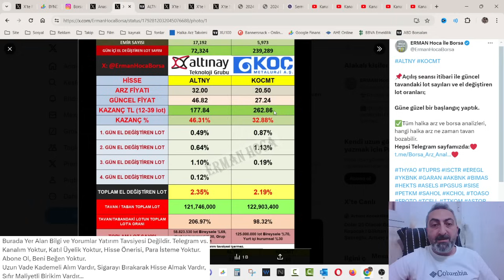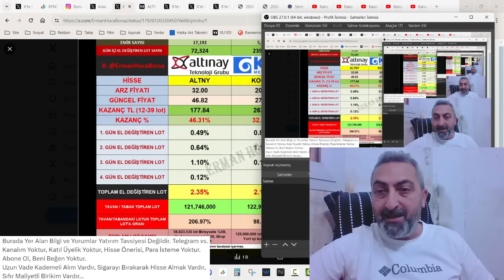Halka Arz Hisselerinde Açılış Rakamları altny 4. Tavan kocmt 3. Tavan El Değiştirme Oranları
Halka arz hisselerinde tavan serisi tavanda milyonlarca lot alış emri ile devam ediyor. Ayrıca el değiştirme oranları da gayet güzel...